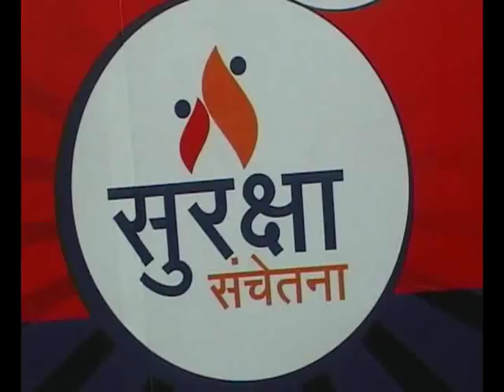HPGAS.UMRETH.19551300.wmv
हिन्दुस्तान पेट्रोलीयम कोर्पोरेशन लिमिटेड की ओर से सुरक्षा मोबईल वान गुजरातमें आ पहोंचीथी. हिन्दुस्तान पेट्रोलीयम कोर्पोरेशन लिमिटेड ने गेस सिलेन्डर का इस्तमाल करनेवाली गृहिनीओको अपने रसोइ घरमें गेस सिलेन्डर इस्तमाल करने पर रखी जाती लापरववाहि से आगाह कीया ओर जरूरी मार्गदर्शन दीया था. वडोदरा के चकली सर्कल कें पास हिन्दुस्तान पेट्रोलीयम कोर्पोरेशन लिमिटेड की सुरक्षा मोबइल वानमें रखे प्रदशन को देखने केलीये महिला ओर पूरुष बडी संख्यामें उपस्थीत रहें थें, इस वख्त वडोदरा सेल्स एरीया के सेल्स ओफिसर श्री केतन कार्निक उपस्थीत रहें थे.